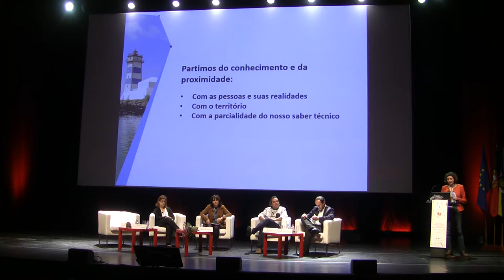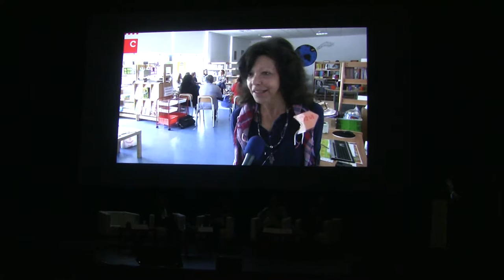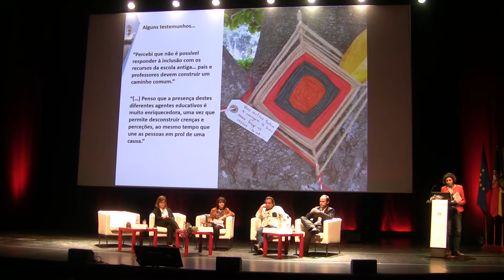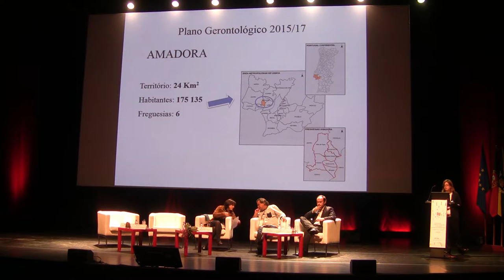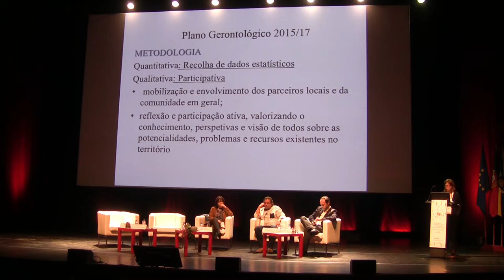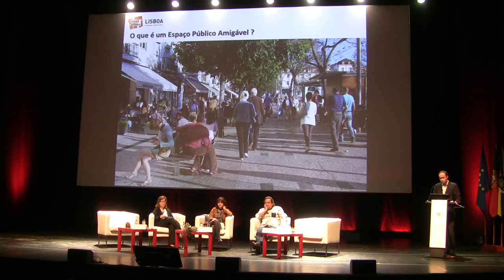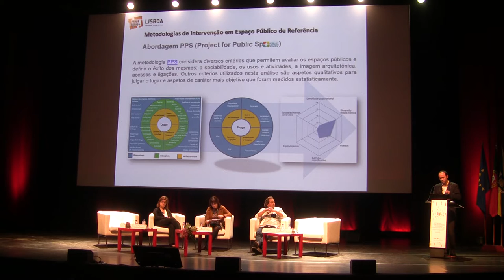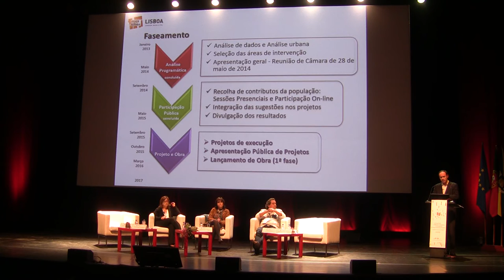12 de novembro de 2015 - parte 11 de 13